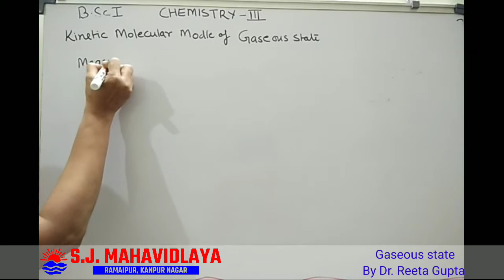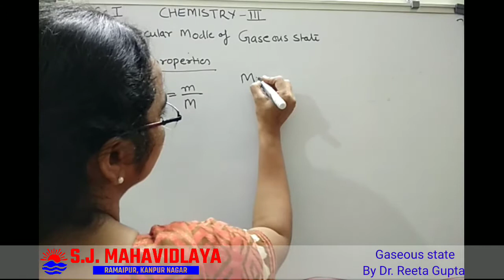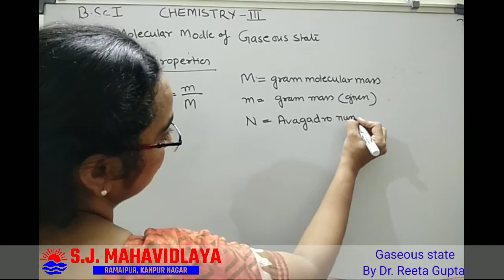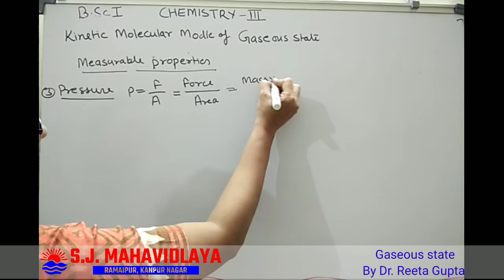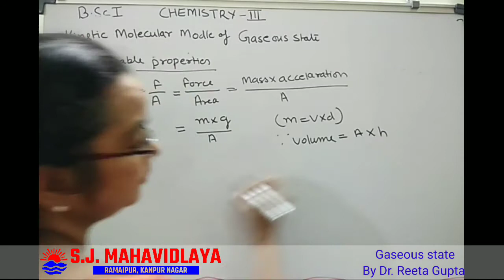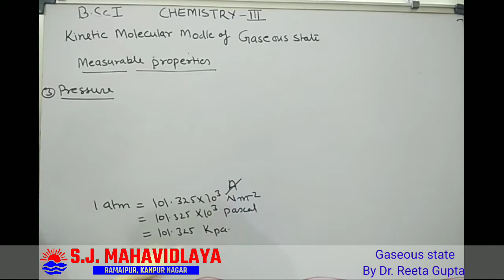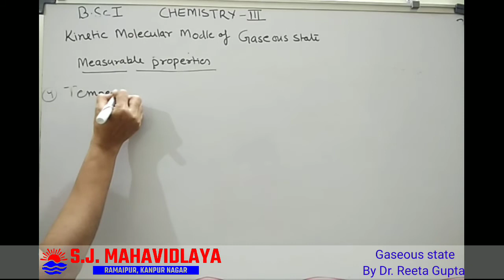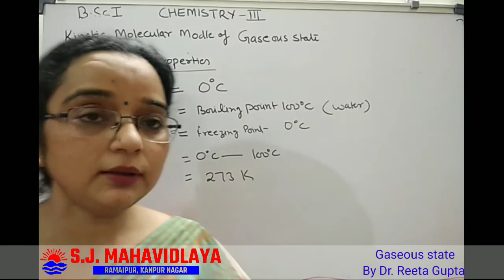Chemistry By Dr. Reeta Gupta B.Sc.1 Gaseous state Lec 2